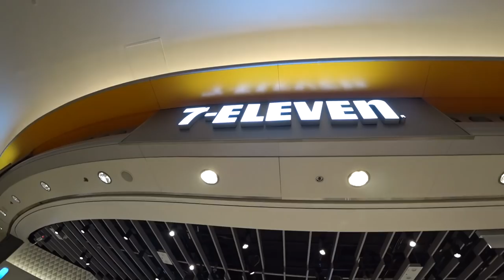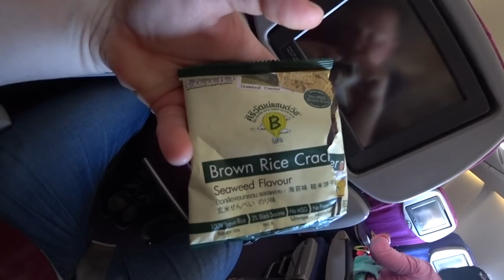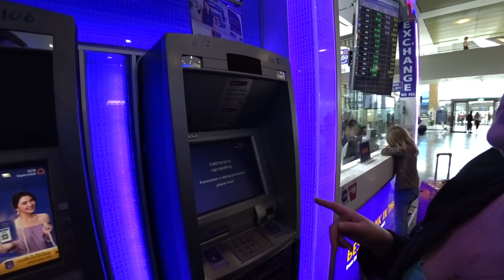ЛЕТИМ В 🌞 ТАИЛАНД. НАША КВАРТИРА 🏡 НА ПХУКЕТЕ. ОСТРАЯ ЕДА 😛 ТАЙЛАНДА.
ЛЕТИМ В 🌞 ТАИЛАНД. НАША КВАРТИРА 🏡 НА ПХУКЕТЕ. ОСТРАЯ ЕДА 😛 ТАЙЛАНДА. ►СМОТРИТЕ ВИДЕО!